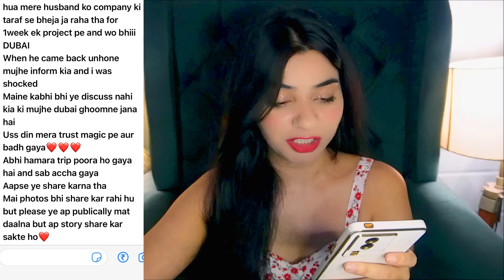7 दिन में कुछ भी आकर्षित करो LAW OF ATTRACTION 7 DAYS RITUAL - LOVE MONEY SUCCESS HEALTH GOODLUCK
7 दिन में कुछ भी आकर्षित करो LAW OF ATTRACTION 7 DAYS RITUAL FOR EVERYTHING LOVE MONEY SUCCESS HEALTH GOODLUCK